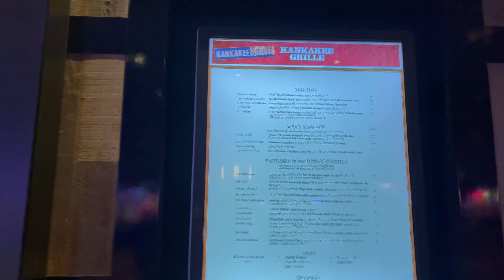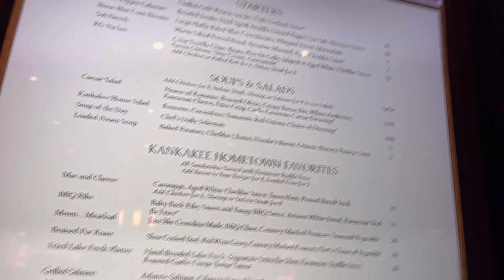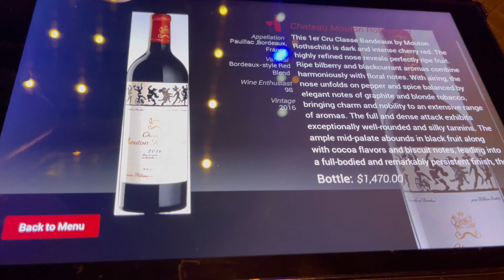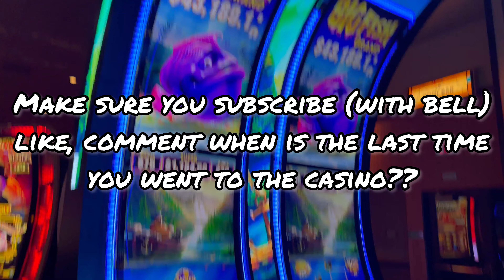WE Quit BEING PARENTS |What do you do for your 9th wedding anniversary | Mood E Family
Mood E Mom had an amazing reaction to the surprise Mood E Dad did for her. She was so happy about how they spent their 9th year anniversary. SURPRISING MY WIFE WAS THE BEST PART OF THIS ANNIVERSARY. Parent guilt is real. however. we needed this break!

Here's to forever ♥️

We are a special needs family and we face a lot of challenges that other families don't face but we never give up. Our family is unique in a lot of ways. Check out this video and go check out some of the other videos also. We are here if you have any questions or just need to talk. This life does not come with a manual of how too... Each family and children are different. Remember to turn the bell on so you don't miss an upload. We appreciate you 💕. Fathering and mothering autism is amazing in itself. However, as parents with 5 children and one child diagnosis with autism. it can be hard at times.

✨ Coffee - If you like this video, why don’t you buy us a cup of coffee to help Mood E Family with more video’s!!!
✨ Scale -
✨ Lemon Juice -
✨ Iphone 12 -
✨ Tripod -
✨ Ice Mountain

FAQ
how old are you? ➭ over 25
what do you film with? ➭ Iphone12
what do you edit with? ➭ Inshot

If you want more videos of AJ and Autism.

I post once a week (set the bell)